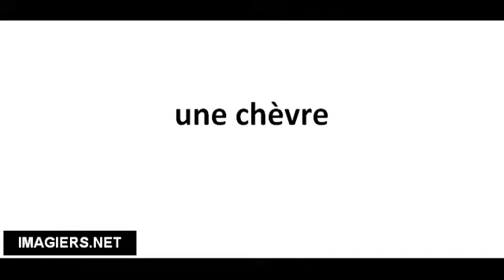Pronuncia corretta une chèvre